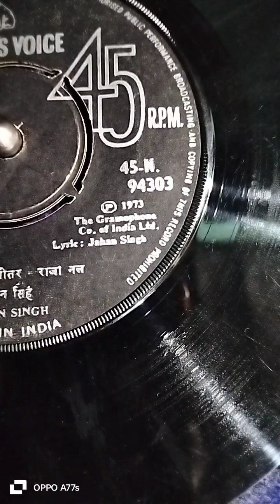सब तरिया लाचार हुआ